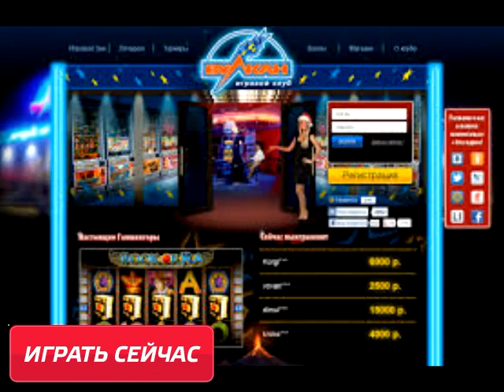Бесплатные онлайн игры Вулкан играй